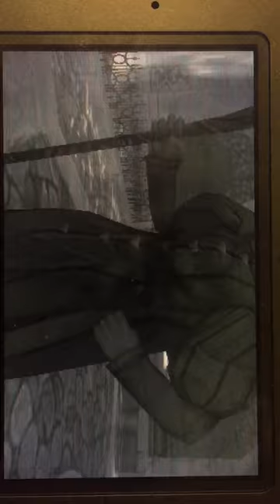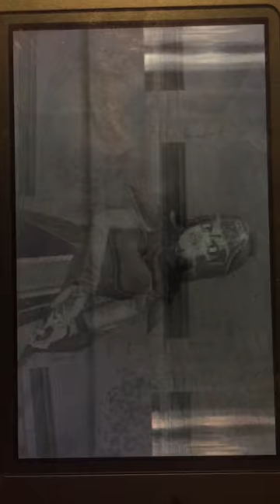The Death of Alistair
A wonderful scene that introduces us to one of our boys, Dhoulmagus and his brilliant kill. Now, please view this wonderful video before we don't feel any pity. ;)